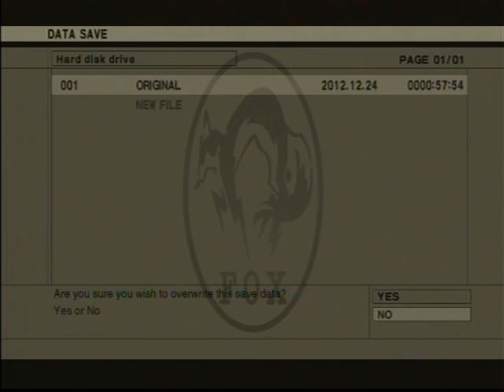Let's Play Together Metal Gear 2: Solid Snake Part 08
If you think following the green beret is frustrating, just wait until you get to the end of the video.